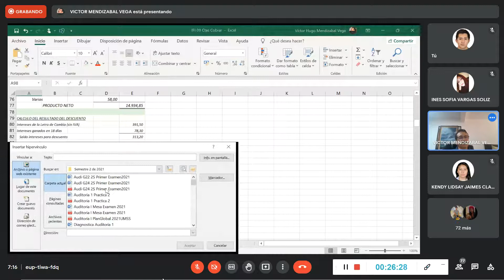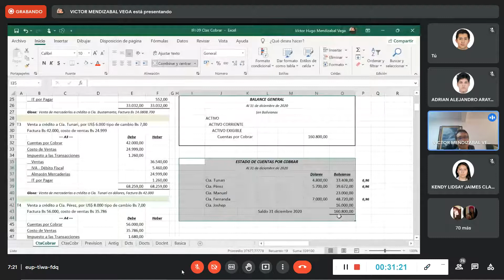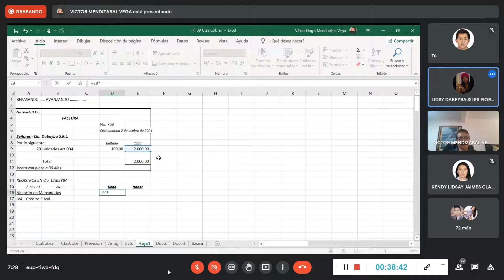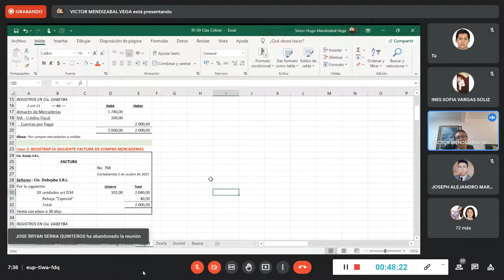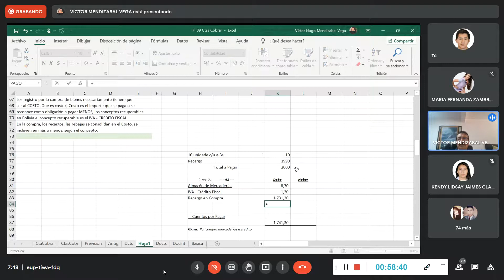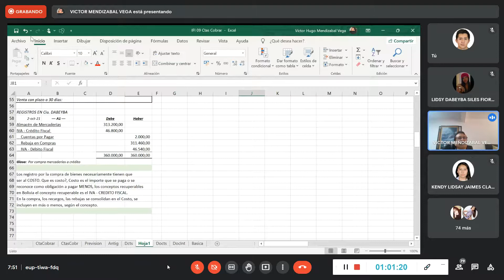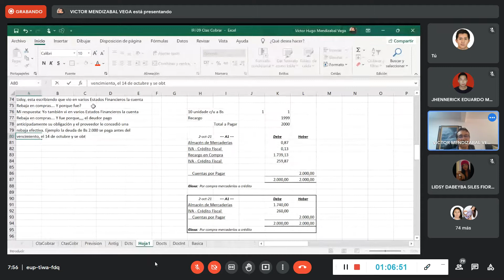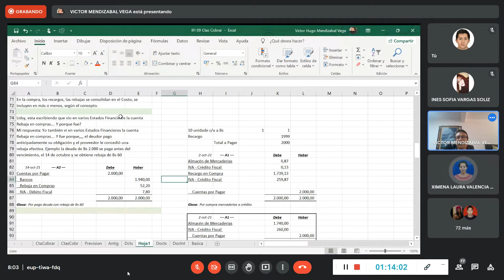13-11 Conta II G-9 Mendizábal